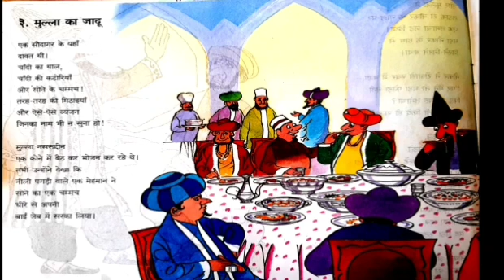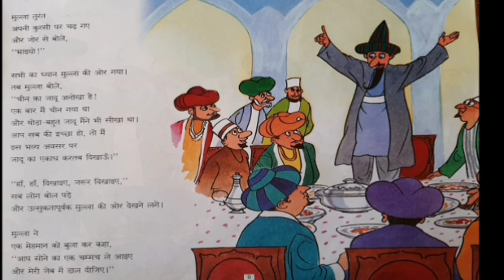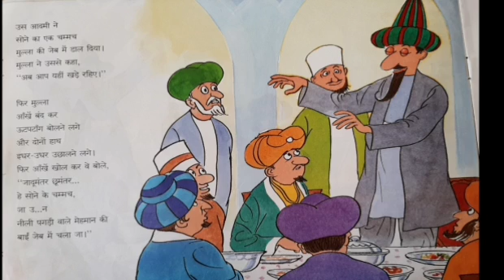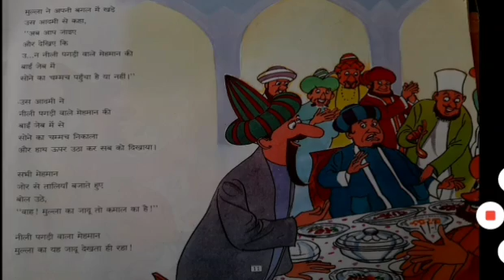STD V,VI,VII HINDI STORY मुल्ला का जादू